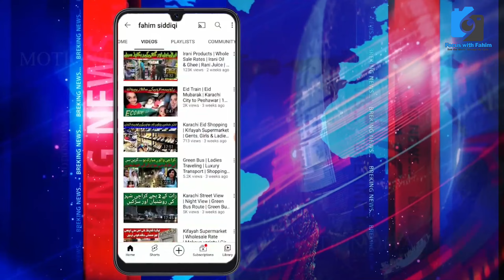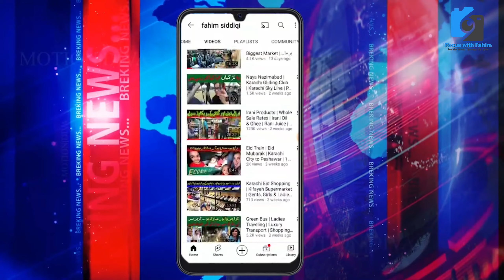Moosa Colonyموسى کالونى | Fish market | Oldest Fish Market | Fish Price in Karachi @focus with fahim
How to buy cheapest fish from Moosa Colonyموسى کالونى | Wholesale Fish Price @focus with fahim

اس موسم میں مچھلیوں کے قیمتیں ۔۔۔ جانیئے اس ویڈیو میں

Fish market | Moosa Colonyموسى کالونى | Oldest Fish Market | Fish Price in Karachi @focus with fahim

رہو ۔ سرمئی اور دیگر مچھلیوں کی اصل پہچان ۔۔۔ جانیئے ویڈیو میں
Fish Market Karachi Information Moosa Colony Fish Market Fake Fish Names Current Price info
How To Cleaning & Chopping Big Rohu Fish In Fish Market Fish Cutting Skills
Moosa Colony موسى کالونى‎ | Hadi Road Market Area | Street View Culture Karachi
Fish Market Karachi / Oldest Fish Market Mossa Colony Fb Area / Fish Price and Info / Sea Food
How to Buy Fish in Pakistan | Moosa Colony fish market rates | Karachi Fishery Latest updates 2021
KARACHI FISH MARKET RATES UPDATE 2022 FISH MARKET LATEST PRICE FISH PRICE II SEA FOOD
Karachi Fish Market Info Oldest Fish Market
Fish Market Karachi Moosa Colony Lalukhet کراچی مچھلی مارکیٹ موسیٰ کالونی Fish Price in Karachi
Moosa Colony Fish Market | Oldest Fish Market in Karachi | Seafood updates and Information
Moosa Colony (Urdu: موسى کالونى‎)
A prominent fish market is located in Moosa Colony
The residents of Moosa Colony include Bengali, Punjabis, Rohingya and Pashtuns
All Kinds Of Fish King Fish Red Snapper
Its a Karachi Oldest Fish Market Moosa Colony Fb area Current Price and Information about Fishes
musa colony fish market moosa colony fish market karachi
Moosa Colony Lalukhet Fish Market". rates and species of fish and also how to buy fresh fish. In this market dry fish also available. Watch this amazing market.
moosa colony fish market karachi 2022
musa colony fish market
musa colony machi market
musa colony karachi ki video
bangali para fish market karachi
bangali para karachi
fishing life,fish cutting videos fish cutting skills,cutting fish,amazing fish cutting skills,fish,fish cleaning
1fish cutting videos#7fish cutting in bangladeshfish cutting skills#1cutting fish#2amazing fish cutting skillsfish#1fish cleaning#1catla fish cuttingcarp fishkatla fish#9big fish cutting#8cutting fish skill#2fish cutting#8giant Katla fish cutting#25big fish cutting skills#8fastest fish cuttingfish cutting fastcutting skillbig carp fish cuttingrohu#13rohu cutting skills#1